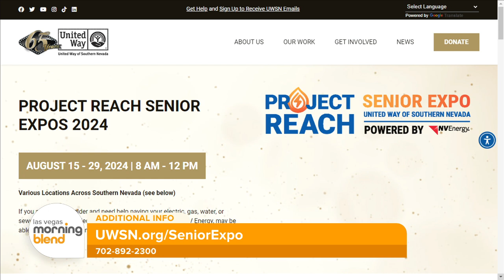UWSN's Project REACH Senior Expos Offer Utility Bill Assistance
UWSN's Project REACH, powered by NV Energy, provides financial assistance to seniors aged 62 and older with past-due utility bills, offering support at Senior Expos throughout August.